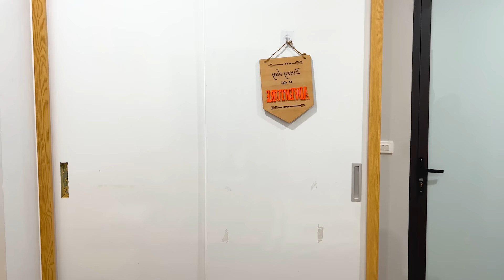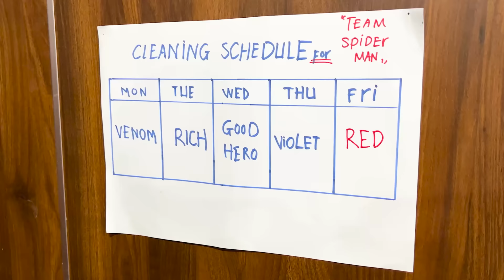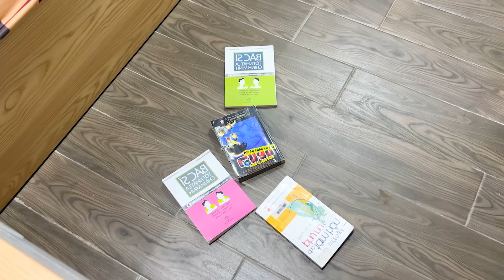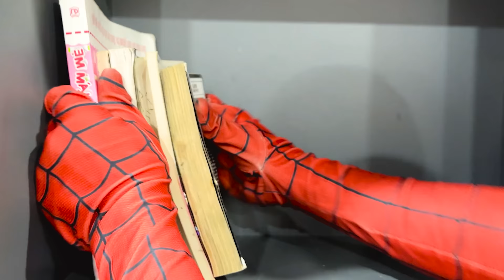PRO 5 SPIDER-MAN Team ACTION STORY 1 || Hey All SuperHero , Go To Trainning Nerf Gun !!